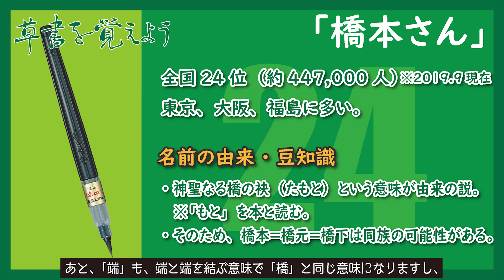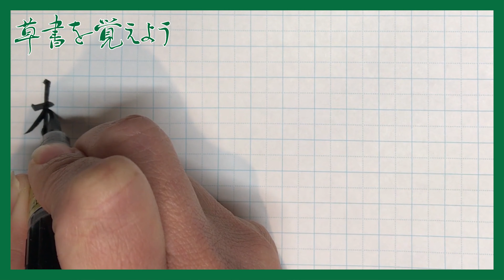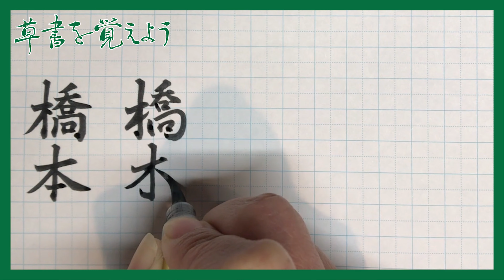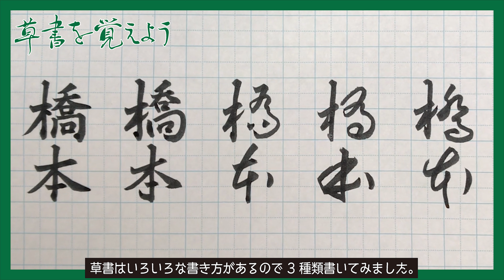草書を覚えよう#0024 筆ペン習字（橋本さん）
🔵内容
楷書、行書、草書それぞれをかき分けます。

名字「橋本さん」
全国24位（44万7千人）※2019.9現在

東京、大阪、福島に多い名字です。

「橋本左内」
幕末の志士たちは、非常に短命です。

久坂玄瑞　24歳
沖田総司　24歳
高杉晋作　27歳
坂本龍馬　31歳

橋本左内も25歳で刑死しています。
その間にたくさんのことを成し遂げています。
短い期間に、燃え尽きるように生きる。
そんな時代だったのだと思います。

トップ1〜10位
佐藤さん、鈴木さん、高橋さん、田中さん、伊藤さん、渡辺さん、山本さん、中村さん、小林さん、加藤さん

🧸商品リンク
・ぺんてる筆

・【書籍】改訂草書の覚えかた
草書の手引きに

🎥他の「橋本さん」の動画

🆓引用元
・名字由来net